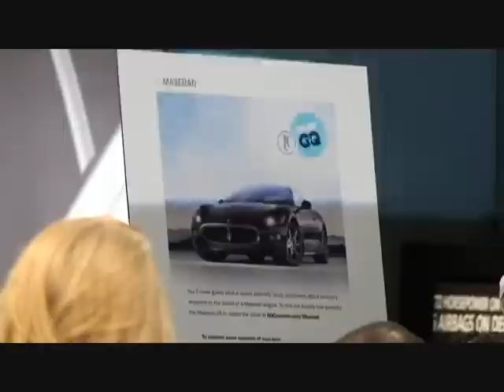Maserati Granturismo S, LA Auto Show 2008.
(Free Digital Coupons), (Mobile Advertising). Embed this video on your web site.
Sit in on the Maserati press conference at the 2008 LA Auto Show and see the Granturismo S.